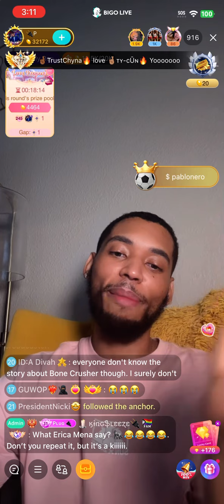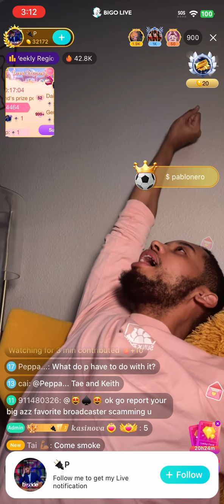BIGO TEA : PABLO NERO GOES IN ON TOMI KAY & HE THREW SHADE AT PASTOR P & MOTHA TAE